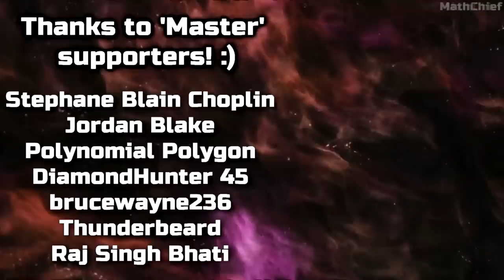Please... don't be fooled by this new game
So, an exact copy of the FPS horror game 'ILL' that almost has the exact same name has been revealed recently and might be trying to trick people.